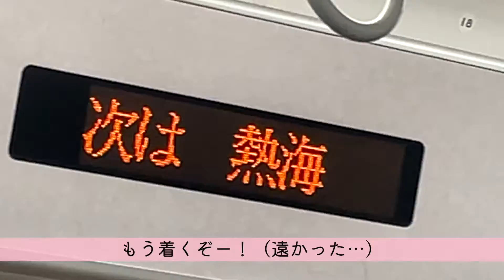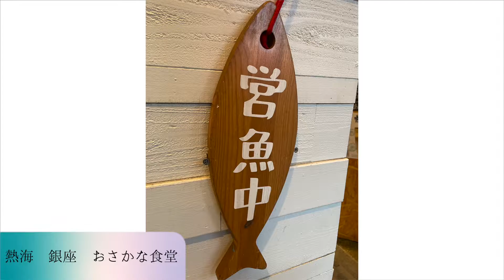【vlog】青春18きっぷで行く！熱海旅！Day-1（熱海プリン、海鮮丼、さわやか）